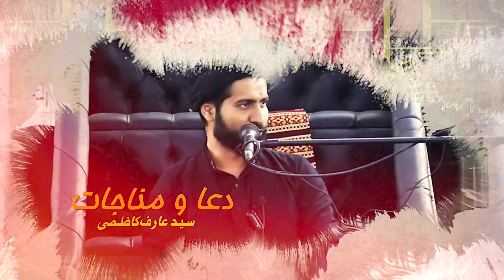Bahir mulko ma baithe kuch nadaan Firqa wariyat k zimadaar | مولانا نصرت بخاری || MEHDI Studio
Bahir mulko ma baithe kuch nadaan Firqa waroyit k zimadaar | مولانا نصرت بخاری || MEHDI Studio
Speaker: Agha Syed Nusrat Bukhari sb